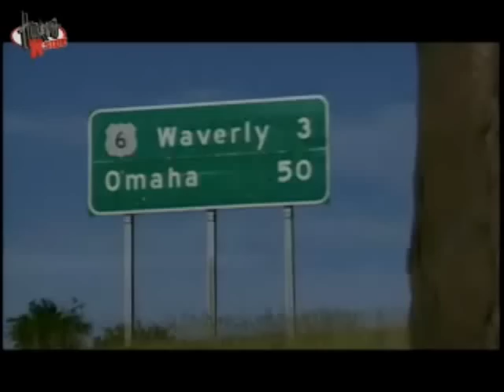Nebraska 2005 Super Regional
Highlights from the NCAA Super Regional of 2005, from the Husker Baseball Show.